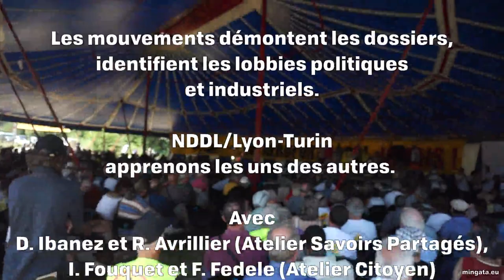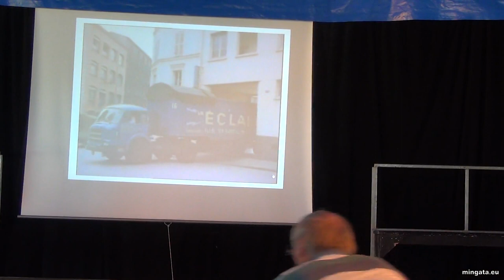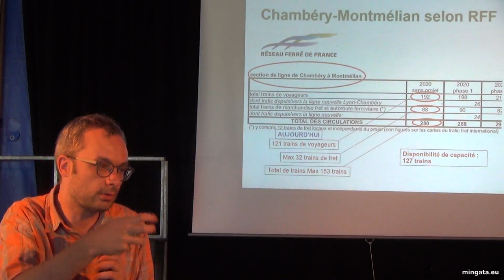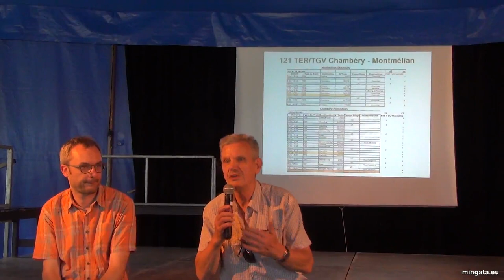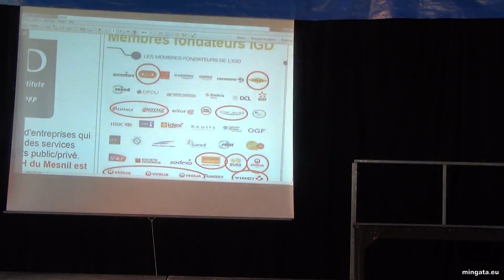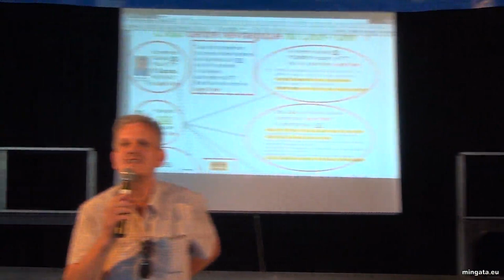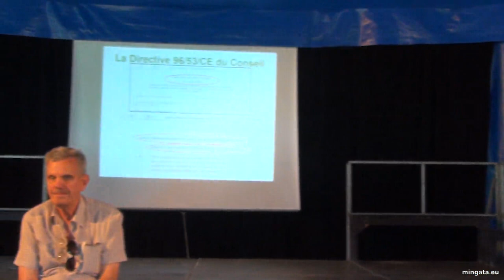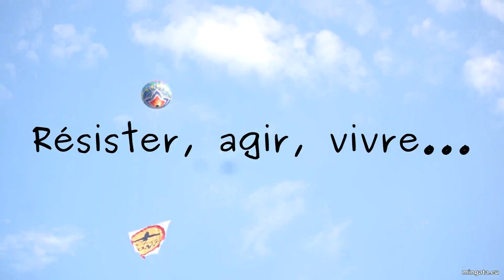Analyse citoyenne, lobbies... Notre-Dame-des-Landes 2017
17h - Chapiteau 2  - Les mouvements démontent les dossiers, identifient les lobbies politiques et industriels. NDDL/Lyon-Turin apprenons les uns des autres.  Avec D. Ibanez et R. Avrillier (Atelier Savoirs Partagés), I. Fouquet et F. Fedele (Atelier Citoyen)